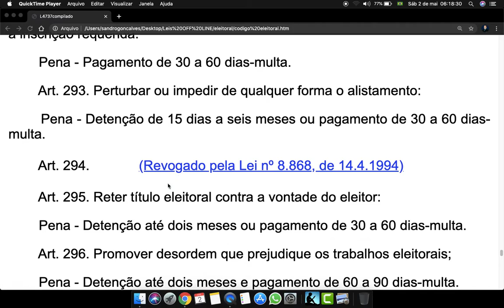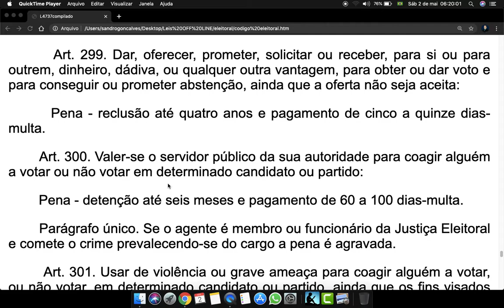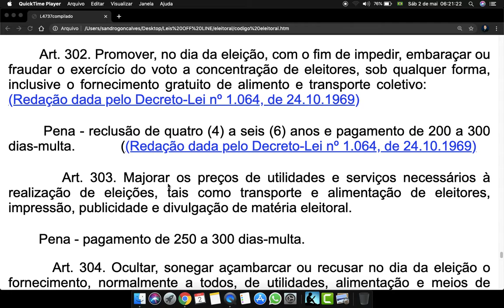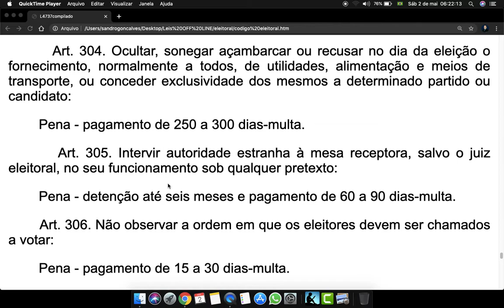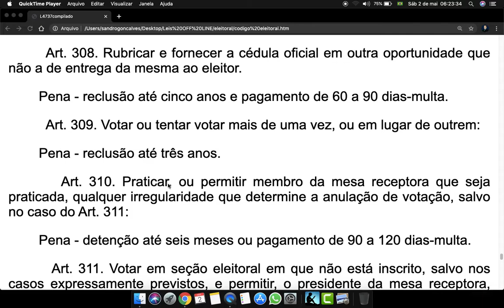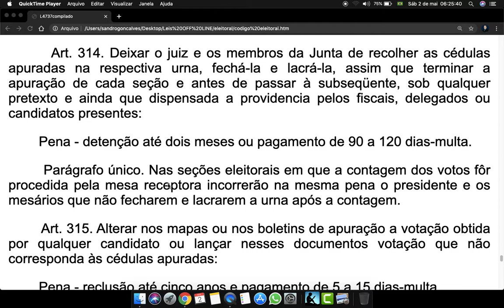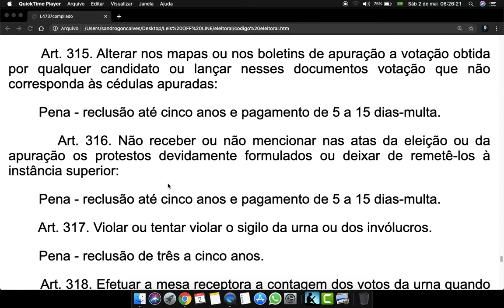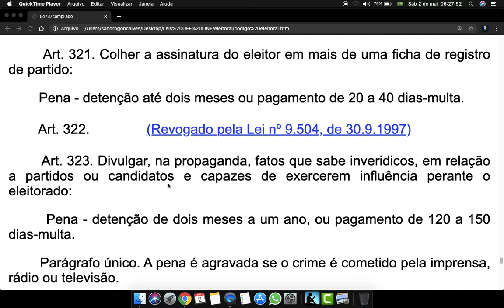Código Eleitoral Art 292 a 321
Art. 292. Negar ou retardar a autoridade judiciária, sem fundamento legal, a inscrição requerida:

        Pena - Pagamento de 30 a 60 dias-multa.

        Art. 293. Perturbar ou impedir de qualquer forma o alistamento:

        Pena - Detenção de 15 dias a seis meses ou pagamento de 30 a 60 dias-multa.

        Art. 295. Reter título eleitoral contra a vontade do eleitor:

        Pena - Detenção até dois meses ou pagamento de 30 a 60 dias-multa.

        Art. 296. Promover desordem que prejudique os trabalhos eleitorais;

        Pena - Detenção até dois meses e pagamento de 60 a 90 dias-multa.

        Art. 297. Impedir ou embaraçar o exercício do sufrágio:

        Pena - Detenção até seis meses e pagamento de 60 a 100 dias-multa.

        Art. 298. Prender ou deter eleitor, membro de mesa receptora, fiscal, delegado de partido ou candidato, com violação do disposto no Art. 236:

        Pena - Reclusão até quatro anos.

        Art. 299. Dar, oferecer, prometer, solicitar ou receber, para si ou para outrem, dinheiro, dádiva, ou qualquer outra vantagem, para obter ou dar voto e para conseguir ou prometer abstenção, ainda que a oferta não seja aceita:

        Pena - reclusão até quatro anos e pagamento de cinco a quinze dias-multa.

        Art. 300. Valer-se o servidor público da sua autoridade para coagir alguém a votar ou não votar em determinado candidato ou partido:

        Parágrafo único. Se o agente é membro ou funcionário da Justiça Eleitoral e comete o crime prevalecendo-se do cargo a pena é agravada.

        Art. 301. Usar de violência ou grave ameaça para coagir alguém a votar, ou não votar, em determinado candidato ou partido, ainda que os fins visados não sejam conseguidos:

        Art. 302. Promover, no dia da eleição, com o fim de impedir, embaraçar ou fraudar o exercício do voto a concentração de eleitores, sob qualquer forma, inclusive o fornecimento gratuito de alimento e transporte coletivo:

        Pena - reclusão de quatro (4) a seis (6) anos e pagamento de 200 a 300 dias-multa.

        Art. 303. Majorar os preços de utilidades e serviços necessários à realização de eleições, tais como transporte e alimentação de eleitores, impressão, publicidade e divulgação de matéria eleitoral.

        Pena - pagamento de 250 a 300 dias-multa.

        Art. 304. Ocultar, sonegar açambarcar ou recusar no dia da eleição o fornecimento, normalmente a todos, de utilidades, alimentação e meios de transporte, ou conceder exclusividade dos mesmos a determinado partido ou candidato:

        Art. 305. Intervir autoridade estranha à mesa receptora, salvo o juiz eleitoral, no seu funcionamento sob qualquer pretexto:

        Pena - detenção até seis meses e pagamento de 60 a 90 dias-multa.

        Art. 306. Não observar a ordem em que os eleitores devem ser chamados a votar:

        Pena - pagamento de 15 a 30 dias-multa.

        Art. 307. Fornecer ao eleitor cédula oficial já assinalada ou por qualquer forma marcada:

        Pena - reclusão até cinco anos e pagamento de 5 a 15 dias-multa.

        Art. 308. Rubricar e fornecer a cédula oficial em outra oportunidade que não a de entrega da mesma ao eleitor.

        Pena - reclusão até cinco anos e pagamento de 60 a 90 dias-multa.

          Art. 309. Votar ou tentar votar mais de uma vez, ou em lugar de outrem:

        Pena - reclusão até três anos.

        Art. 310. Praticar, ou permitir membro da mesa receptora que seja praticada, qualquer irregularidade que determine a anulação de votação, salvo no caso do Art. 311:

        Pena - detenção até seis meses ou pagamento de 90 a 120 dias-multa.

        Art. 311. Votar em seção eleitoral em que não está inscrito, salvo nos casos expressamente previstos, e permitir, o presidente da mesa receptora, que o voto seja admitido:

Fonte: hplanalto.gov.br/ Conteúdo extraído do Portal da Legislação da Presidência da República, de caráter meramente informativo, não oficial